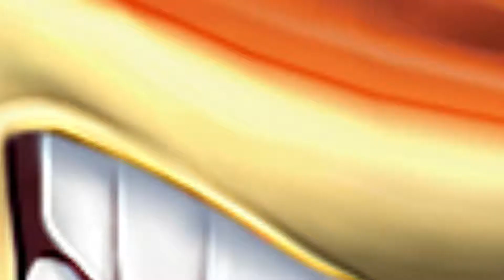VMP EN DE MAP COMBINE? PERFECT! COD BO3 TDM #25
My PC Specs :
12 GB RAM